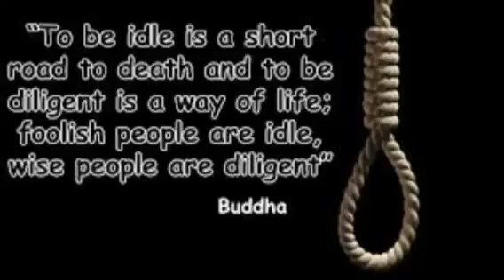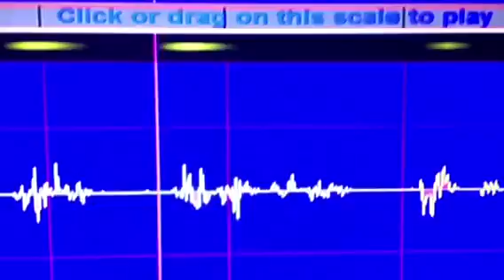The Illumimati explained by Satan